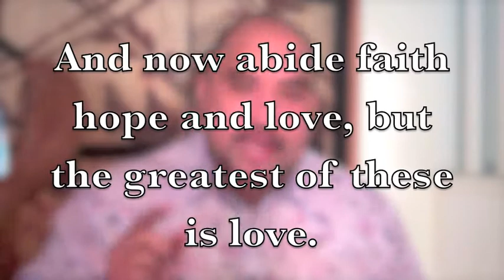samoa part 1